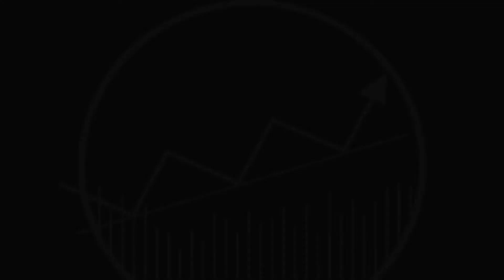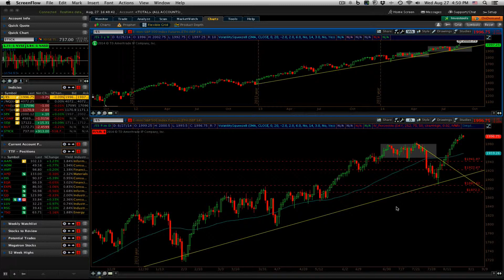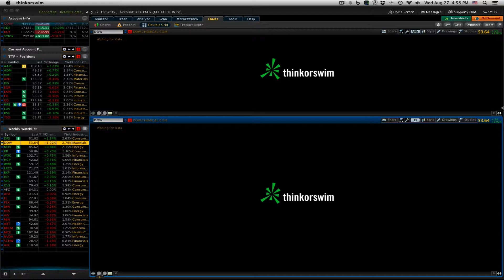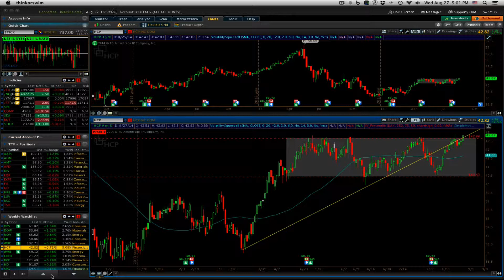Strategy Session - August 27, 2014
If you want to become a Premium Member and follow along with our Model Portfolio, Nightly Strategy Sessions and Weekend Updates to get started